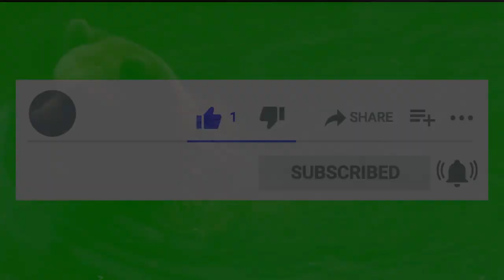Vượt qua 900 vận đồng viên, “Vua” và “Nữ hoàng” leo núi “Chinh phục đỉnh cao Bà Rá” năm 2023 lộ diện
BÌNH PHƯỚC: GẦN 900 VĐV THAM GIA “CHINH PHỤC ĐỈNH CAO BÀ RÁ” LẦN 28 NĂM 2023
Du lịch và Đầu tư Việt Nam là Kênh Thông tin Quảng bá Du lịch, Kết nối Doanh nghiệp và Đầu
Hoặc trực tiếp qua số điện thoại: Mr Đồng 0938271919.